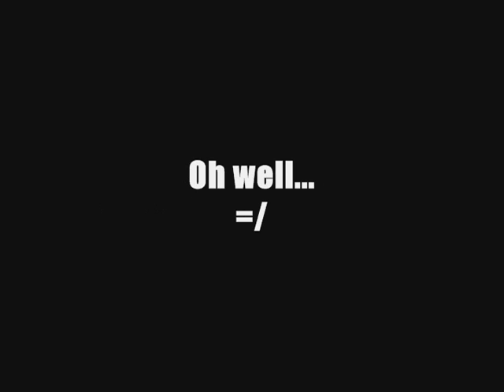A Quick, Crappy Update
Just an update. Oh yeah the retarded music is Cinco de Chocobo (Piano Version) from Final Fantasy =P

WITH NO s!!!)